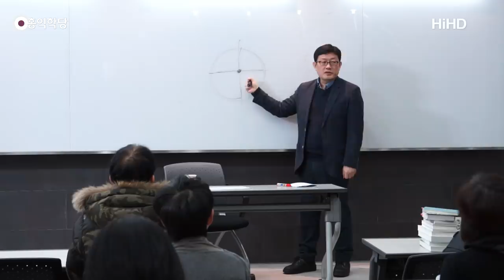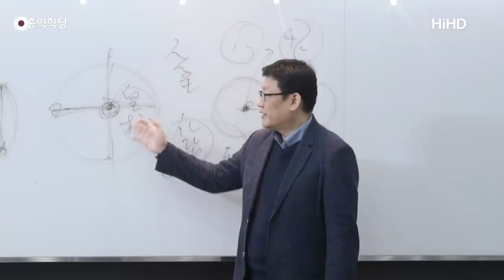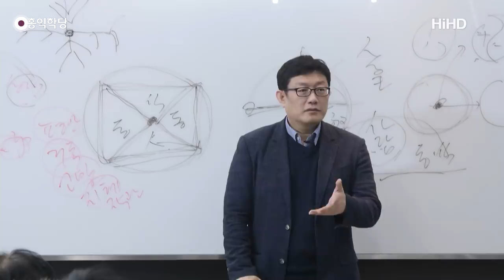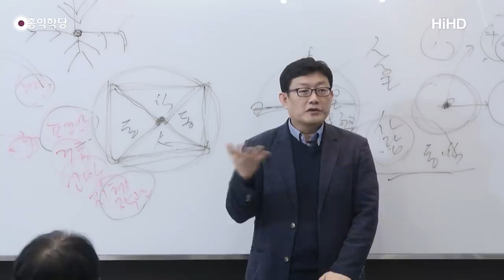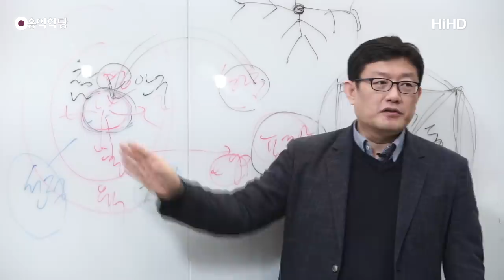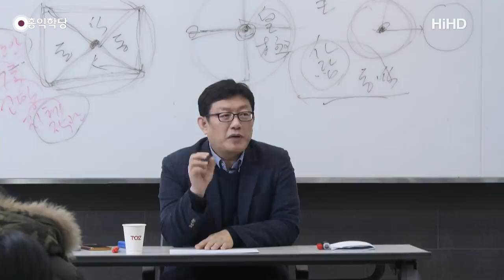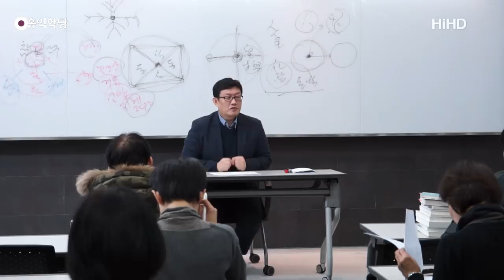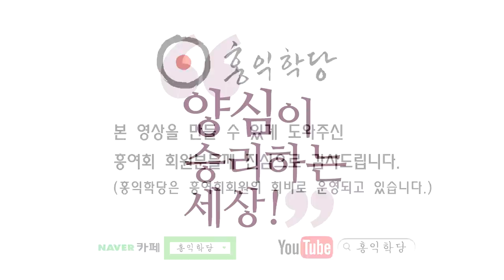[홍익학당] 윤홍식의 대승보살의 길을 밝히다 25강